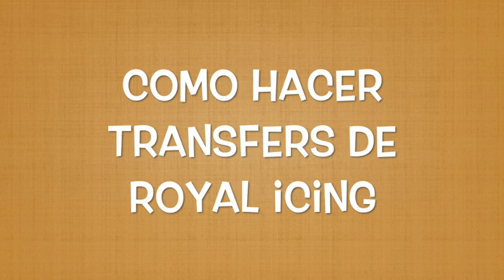Nuevas ideas para galletas decoradas de primera comunión/decorated cookies tutorials Spanish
Nuevas ideas para galletas decoradas de primera comunión

Decorated cookies tutorials in Spanish

En este video veras varias ideas de como decorar galletas de Primera Comunión usando la técnica de inundado (flooding technique) con adornos de royal icing, perritas y marcadores comestible.

In this tutorial you will see how to decorate some cookies for First Communion, using  the royal icing flooding technique and embellished with royal icing transfers, edible pearls and edible markers.

For this video I used the next materials

LOL Cookie cutter

Cross cookie cutter

Circle cookie cutter set

R&M International 1889 Fluted Rectangle Cookie and Biscuit Cutters, Tinplated Steel, Assorted Sizes, Set of 4

Dove cookie cutter

Camera

Flexible Tripod

Meringue Powder

Confectioners Sugar

Baking sheets